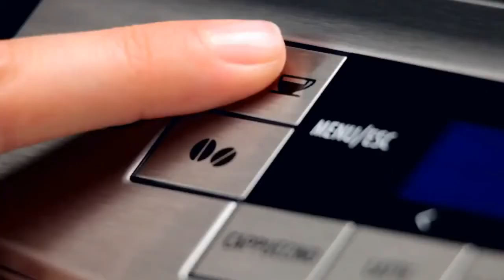Кофемашина DeLonghi ECAM 28 465 PrimaDonna S DeLux